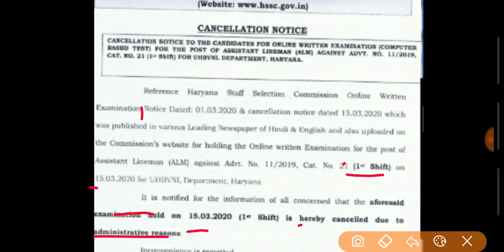Hssc alm exam cancelled || Assiatant lineman exam cancelled | Hssc Alm exam cancel notice